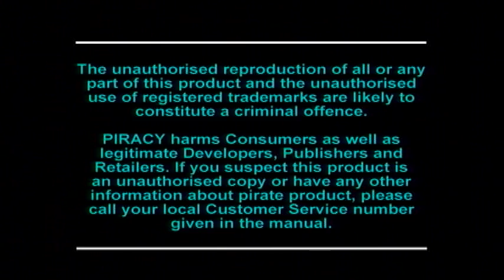Community Replay: Descent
This episode originally aired on July 5, 2011

For anyone who visits "Gameinformer" magazine, this is "Community Replay". Replay is a series on Gameinformer in which three or so of the staff take an old video game (From last generation or before) and see if it holds up to the test of time. Replay Roulette is followed where the group plays a random game that only one person knows about and the others don't know what game they're playing.

We hope to make more of these episodes, but please give us some feedback as to how to make our episodes better.